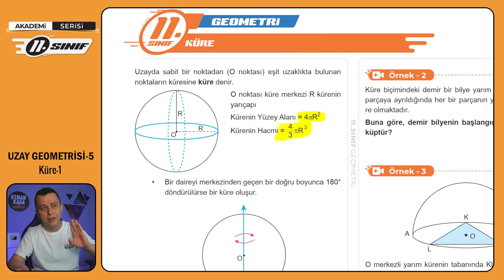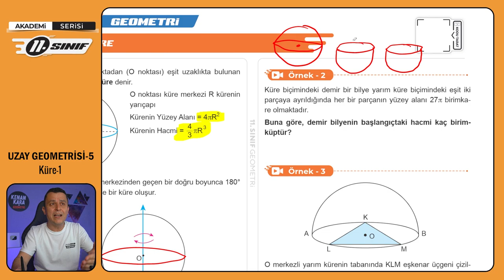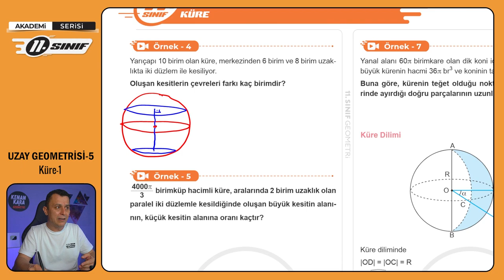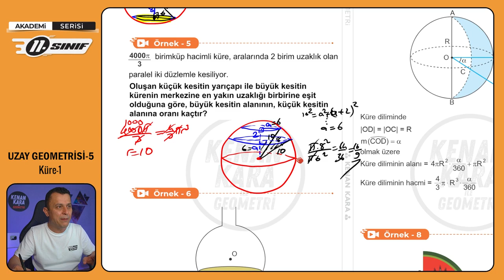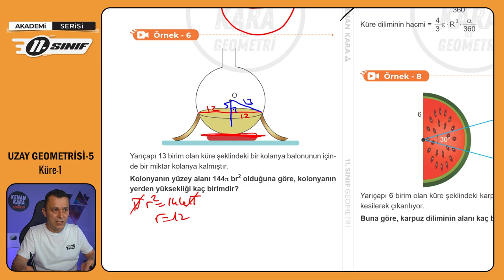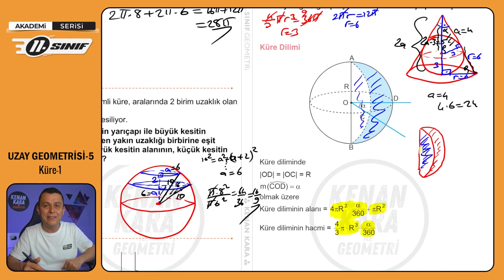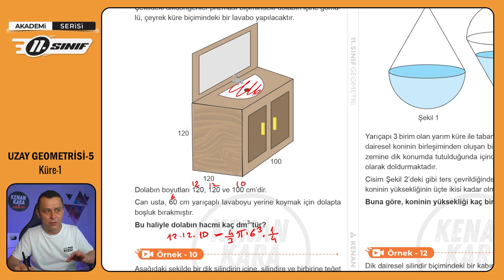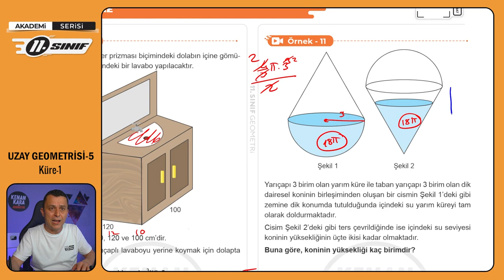UZAY GEOMETRİSİ-5 | Küre-1 | 11.Sınıf Konu Anlatımı | Akademi Serisi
11. sınıf Matematik dersinde Uzay Geometrisi konusundaki Küre kısmının anlatımı